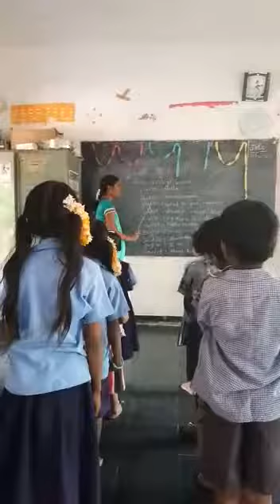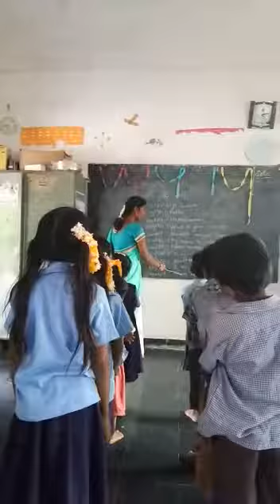MPPS VENUGPALAPURAM Bukkapatnam Mandal Anantapuramu district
Bhasha sangam Sanskrit